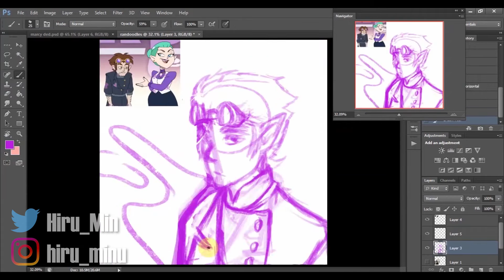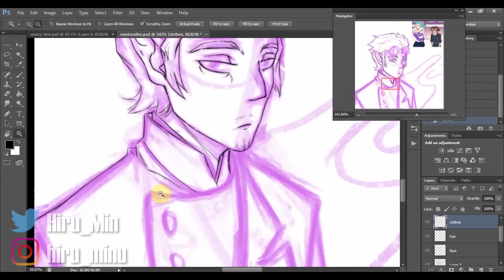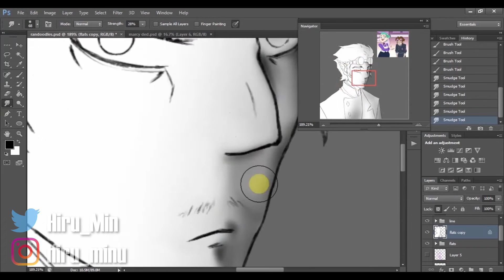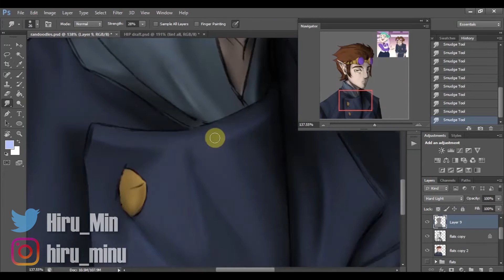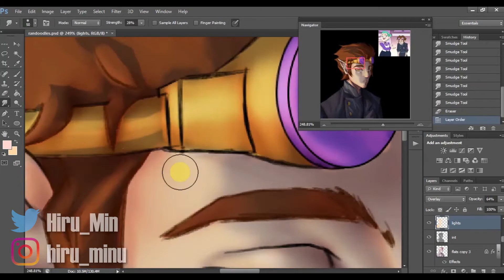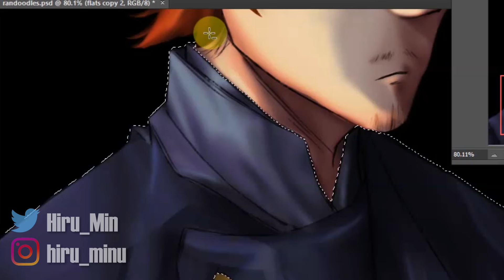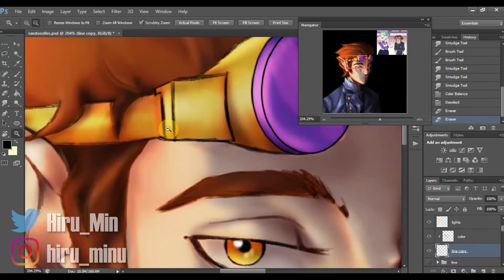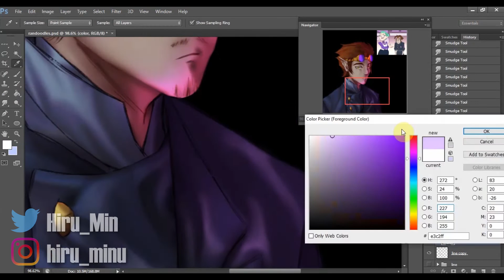The Owl House | Alador Blight SPEEDPAINT | HIRUMIN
I tried applying Mr. Marc Brunet’s coloring method in making this illustration of Amity’s Father – Alador Blight, The Abomination Mechanic.

This is my very first speed paint; However, this definitely isn’t the last!

Mr. Blight is a character from Disney’s hit cartoon show “The Owl House”. He made his first appearance in S1 Ep 15 : Understanding Willow, along with his wife, Odalia Blight. The Blight parents officially made their first appearance later on in Season 2 Episode 2 : Escaping Expulsion.

Check out Marc Brunet’s tutorial!
CHAPTERS:
0:00 Achieving Nirvana
0:34 Sketching
1:13 Line Clean Up
2:46 Flat Colors
3:23 Shading
5:50 Tint/Reflections 1
6:20 Shading Saturation
6:35 Lighting
8:10 Tint/Reflections 2
8:53 Coloring Continuation
9:20 Lighting Continuation
10:00 Inner Glow Settings
10:11 Bounce Light
10:55 Tint/Reflections 3
11:14 Lighting Continuation
11:18 Polishing
11:35 IMPORTANT! Watermarking
11:40 Final Result